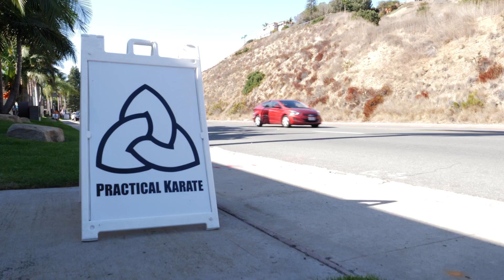Practical Karate - Child Class Promo Teaser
Practical Karate is a traditional martial arts school, with an emphasis on practical self defense.